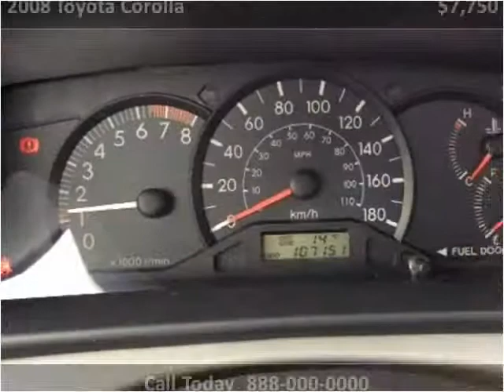2008 Toyota Corolla Used Cars Vancouver BC